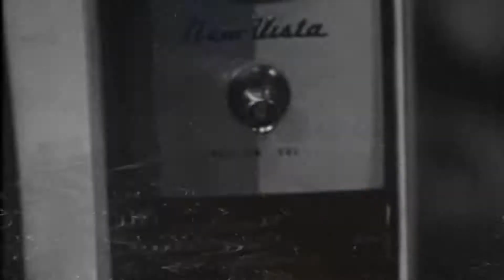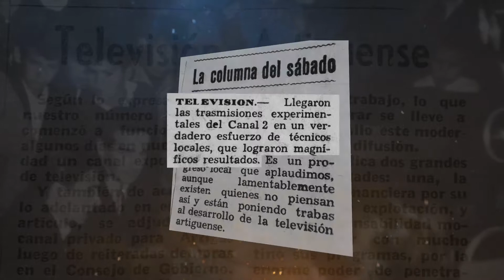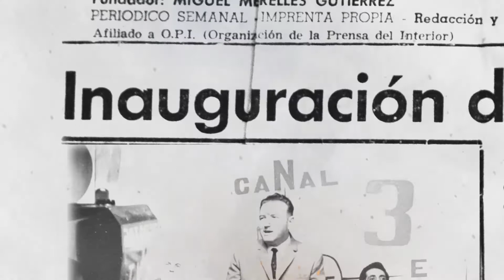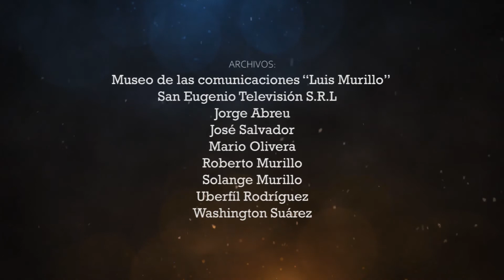HISTORIA CANAL 3 TV ARTIGAS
LEONARDO OLIVERA